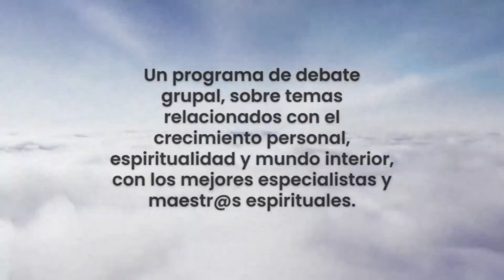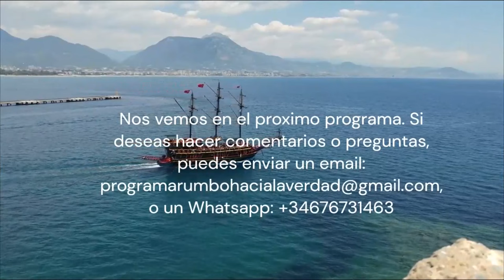Sentencia afirma que Testigos de jehová es secta destructiva- Programa especial